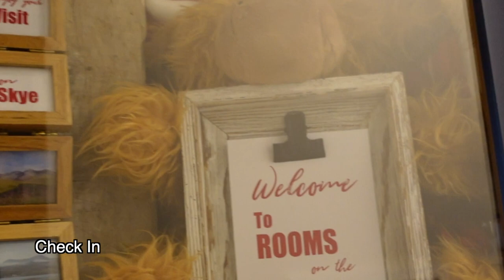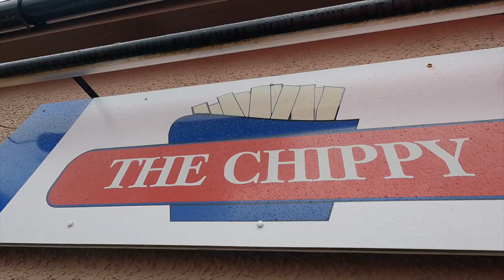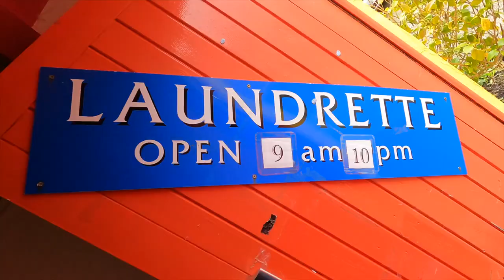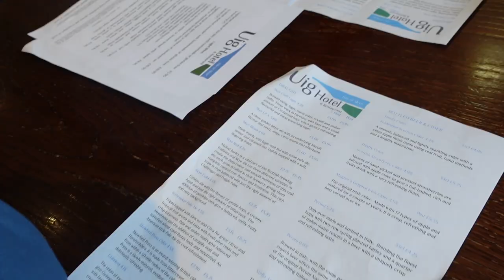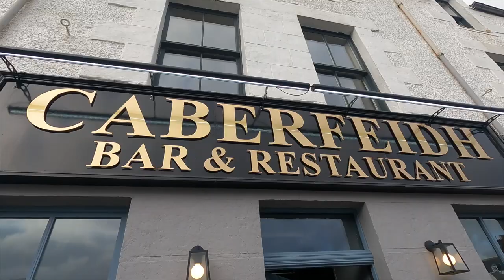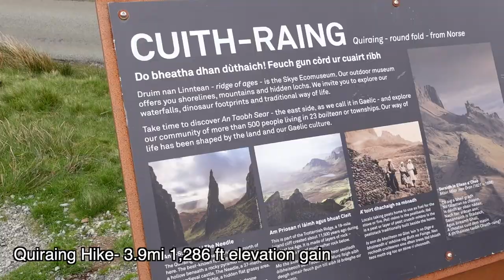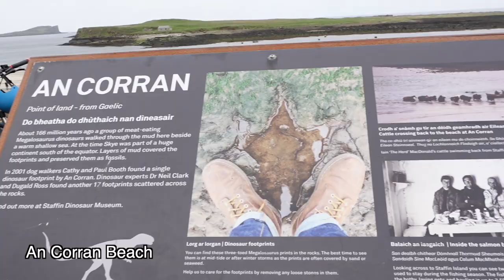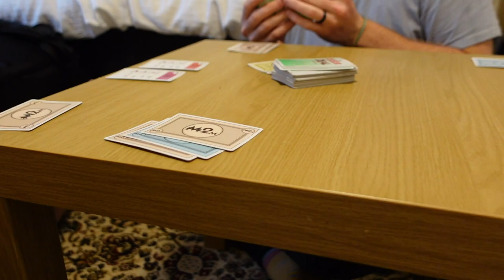SCOTLAND TRAVEL VLOG//Portree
PART THREE OF THE SCOTLAND TRAVEL SERIES!
Travel vlog of Portree, Scotland. If you need any links to items mentioned in the video, please comment!

**I MAY HAVE MISPRONOUNCED CITY NAMES IN THIS VIDEO, YOU CAN REST ASSURED I AM AWARE** :)

Here are some items mentioned:
Colorful Scarf: Linked in Amazon Storefront under "CLOSET"
Platform Converse

Also comment what you want to see from me!

*Yes, I do make a *very* small percentage commission when you shop through one of those links- and THANK YOU so much for supporting my business by doing so! I use my commission money only to pour back into my videos and my content and you are funding my dreams so thank you, thank you, thank you. Every penny counts and I appreciate you shopping through my links!

“Not mine. This was for an intro I made.